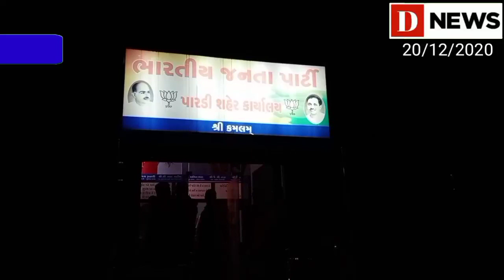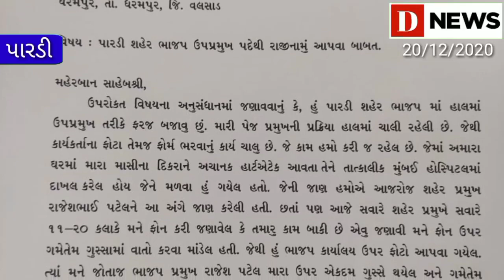સ્થાનિક સ્વરાજની ચૂંટણી પેહલા પારડી ભાજપ માં ભંગાણ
પારડી ભાજપ પ્રમુખે ઉપ પ્રમુખ ને તમાચા મારતા  ઉપ પ્રમુખે આપ્યું રાજીનામુ